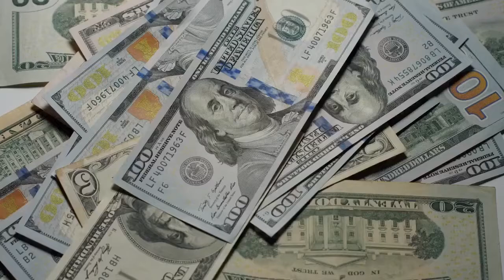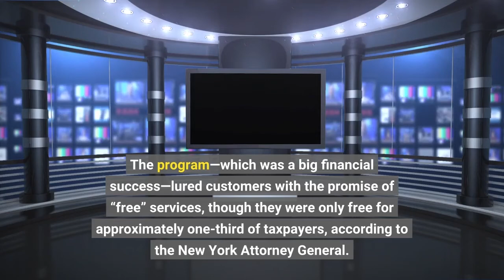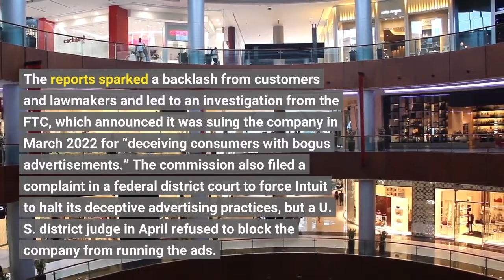Intuit To Pay $141 Million To Settle Claims It Deceived Low Income Users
TurboTax owner Intuit has agreed to pay $141 million to millions of customers across the country to settle claims from all 50 states and Washington, D. C., that it deceived users–many of whom were low-income–into paying for tax services it advertised were free, New York State Attorney General Leticia James announced Wednesday, two months after the Federal Trade Commission also filed a suit against the company for what it called “bogus” marketing.14 million. That’s how many taxpayers in 2019 paid for tax prep software that they could have gotten for free, according to an audit from the Treasury Inspector General for Tax Administration sparked by the 2019 ProPublica report. Intuit—which started as an accounting software company in the 1980s—offered two free editions of TurboTax. Through the IRS’ Free File Program, TurboTax allowed customers earning around $34,000 as well as military personnel to file taxes for free, though the company withdrew from the program last year. The company launched its commercial “Free Edition” product several years ago. The program—which was a big financial success—lured customers with the promise of “free” services, though they were only free for approximately one-third of taxpayers, according to the New York Attorney General. Some filers were pushed into paying more than $200 for the product, according to the ProPublica investigation. The investigation also uncovered internal company documents that showed Intuit knew it was deceiving customers who were “getting upset” by the false advertising, though the company continued to deny any wrongdoing. The reports sparked a backlash from customers and lawmakers and led to an investigation from the FTC, which announced it was suing the company in March 2022 for “deceiving consumers with bogus advertisements.” The commission also filed a complaint in a federal district court to force Intuit to halt its deceptive advertising practices, but a U. S. district judge in April refused to block the company from running the ads. Inside TurboTax’s 20-Year Fight to Stop Americans From Filing Their Taxes for Free (ProPublica)TurboTax to pay customers $141 million after allegedly steering them away from free services (CNN)